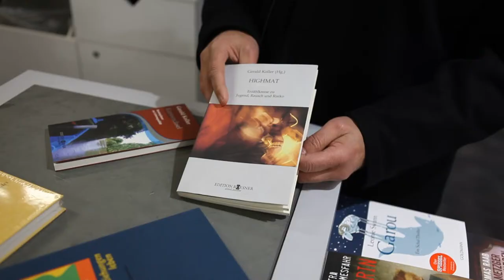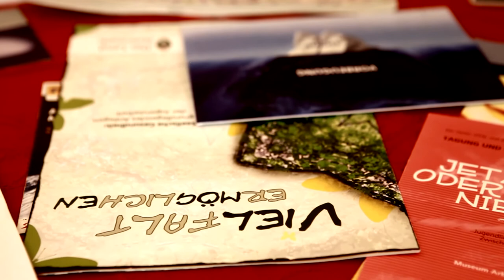Gerald Koller - Ashoka Austria Fellow 2011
A short video portrait of Gerald Koller we produced for Ashoka Austria